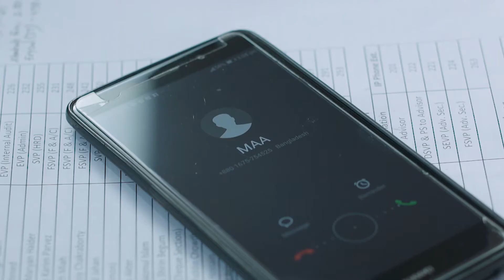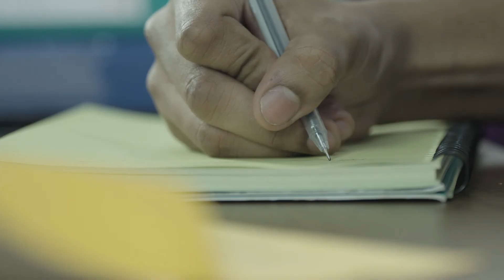Fire Ashuk Chithi | Green Delta Insurance Company Limited